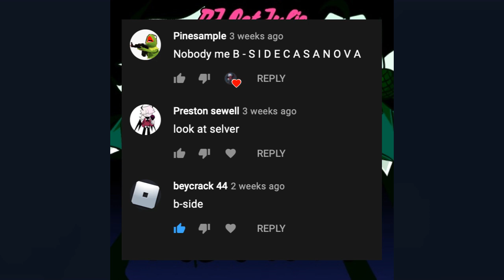Casanova B-Sides (THE FIRST ONE!)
THIS IS AN UNOFFICIAL B-SIDES REMIX

I was bored and while reading through the comments of my last one I was like, "Well, why not" and created this

And yes, ik my censorship was horrible. shut up XD

Original song is "Casanova" by Mike Geno